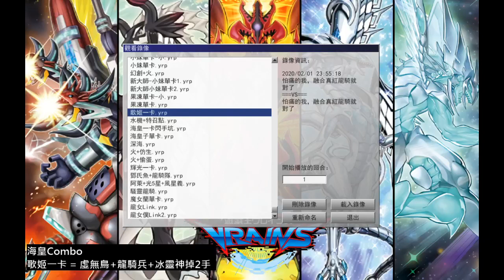[遊戲王] 海皇Combo：歌姬一卡 = 虛無鳥+龍騎兵+冰靈神掉2手